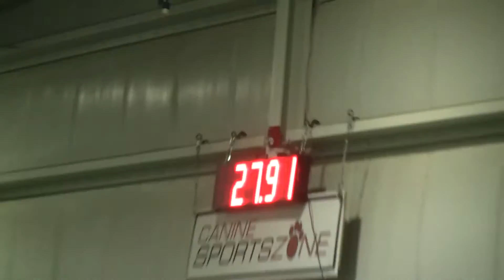Charisma - Grand Prix 2017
Little C winning Grand Prix & earning a bye to play at the Regional!